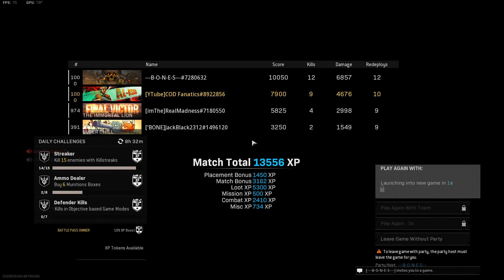WARZONE: The Final GOODBYE to REBIRTH ISLAND With Top 100 Tier Rebirth Player! (Warzone Update)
This is my final gameplay on Rebirth Island! Thank you for the memories it was great!